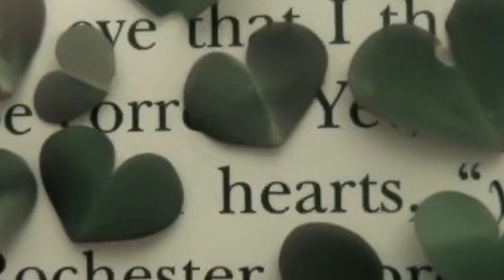Vlog Diaries | introduction, spend 2 days with me, what i eat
hi! first video yup i hope i could continue this i want to record my life and yes here it is the platform i choose